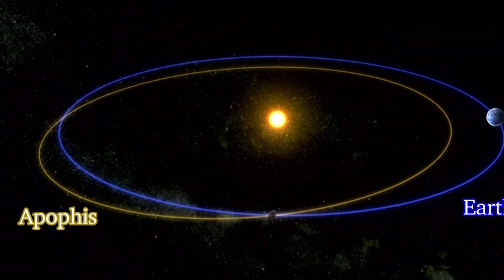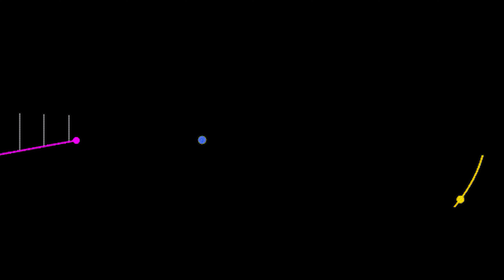¿Gliese 710 destruirá la Tierra？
Probablemente hayan oído hablar mucho del peligroso asteroide que podría acabar con toda la vida en la Tierra.
Entonces, ¿han oído hablar de las “estrellas asesinas”?.
En sólo un millón de años, este cuerpo celeste entrará en nuestro sistema solar... ¡y la Tierra estará absolutamente acabada!.
No, no, ¿no es eso cierto?.
Junto a todos ustedes vamos a resolverlo todo.

Sobre las amenazas y los clickbait
Seamos sinceros, el universo no es un lugar tranquilo.
Bueno, en un sistema estelar suficientemente antiguo como nuestro sistema solar, grandes cuerpos celestes giran alrededor de la estrella en órbitas estables establecidas hace mucho tiempo.
Sin embargo, de vez en cuando, huéspedes no invitados de todos los tamaños, desde asteroides relativamente pequeños hasta estrellas perfectas, saltan a esta rueda de baile cósmica bien ordenada.
Los asteroides y cometas que se han desviado de sus órbitas originales chocan regularmente contra la Tierra.
El más famoso es, por supuesto, el que provocó la extinción de todos los dinosaurios excepto los dinosaurios aviares, y todos los reptiles marinos y aéreos hace 66 millones de años.
Sin embargo, no hubo ningún asteroide de este tipo.
Los asteroides cayeron mucho más tarde, pero no causaron tal catástrofe.
En la actualidad, los investigadores prestan especial atención a los asteroides y cometas que pueden chocar contra la Tierra en un futuro próximo.
A eso se le denominan “objetos potencialmente peligrosos (PHO)”.
En la lista de PHO se encuentran los cuerpos celestes de más de 100 metros a 150 metros de diámetro, que se aproximan a menos de 0,05 UA (unidad astronómica) de la Tierra.
En la actualidad se conocen más de 2,000 PHO.
Sin embargo, no se asusten.
Esto se debe a que la terminología académica no coincide completamente con la “vida cotidiana”.
Nunca sabemos cuándo o si estos cuerpos celestes caerán hacia nosotros desde el cielo.
Además, muchos cuerpos celestes han sido retirados de la lista PHO.

Amenaza estelar
Una amenaza mucho mayor que la de los asteroides es la que plantean los cuerpos celestes mucho más grandes, es decir, cuando un planeta o una estrella “se sumerge” en un sistema planetario que ha establecido el equilibrio.
El problema son las estrellas que orbitan el centro galáctico independientemente del sol en nuestro sistema solar y los “planetas que flotan libremente” que no pertenecen a un sistema estelar.
Además, la fuerza gravitatoria que una estrella recibe del núcleo galáctico es mucho más débil que la fuerza gravitatoria que un planeta del sistema solar recibe del sol.
Por lo tanto, de vez en cuando ocurre que las órbitas de varios cuerpos celestes se cruzan.
Y eso, es un mal presagio.
Algunas estrellas que están relativamente cerca de la Tierra y se mueven rápidamente en nuestra dirección pueden suponer una amenaza potencial para el sistema solar.
Los investigadores conocen uno de esos cuerpos celestes.
Y se trata de la estrella denominada “Gliese 710”.
Actualmente, esta estrella se encuentra a una distancia suficiente, aproximadamente a 64 años luz.
Este cuerpo celeste se encuentra en la constelación de la Serpiente.
No es visible a simple vista, pero con un buen telescopio puede ser visible si se tiene suerte.
Esta estrella apareció por primera vez en un catálogo astronómico en el año 1863.
Gliese 710 es una estrella enana naranja de tipo espectral K7.
Su masa es 0.57 veces la del sol y su radio 0.58 veces la del sol.
Este cuerpo celeste es mucho más débil que otros cuerpos celestes similares, con una luminosidad de sólo 0.045 veces la del sol.

Colisión de mundos
Cuando Gliese 710 se acerque al Sol, finalmente será visible a simple vista.
La “magnitud aparente” de esta estrella será de -2.67.
En otras palabras, esto convierte a Gliese en la estrella más brillante de la esfera celeste.
Sirius es -1.4, que no es muy nítida, pero los valores de magnitud son mayores para las estrellas más débiles.
La luz de Gliese 710 iluminará los cuerpos celestes de la nube de Oort.
Esos cuerpos celestes están hechos de hielo, por lo que teóricamente su albedo debería ser mayor.
Sin embargo, debido a que estos cuerpos celestes son pequeños, su luz será bloqueada por la atmósfera de la Tierra y no nos alcanzará.
Aunque, desde la estación en órbita, la vista será probablemente muy hermosa.
Innumerables seguidores rodeando una estrella brillante.
Sin embargo, la parte más importante de esta hermosa vista son, por supuesto, los cometas.
Muchos de estos cuerpos celestes se dirigen hacia el sistema solar interior, por lo que podemos ver una gran variedad de “estrellas escoba”.
En general, los cometas más brillantes, más bellos y raros suelen ser los de período largo.
Esto se debe a que los cometas de período largo no se han acercado mucho al sol y no han perdido material.
Sin embargo, hay peligros que acechan a esta belleza.
Dicen que los cometas no sólo decoran el cielo estrellado.